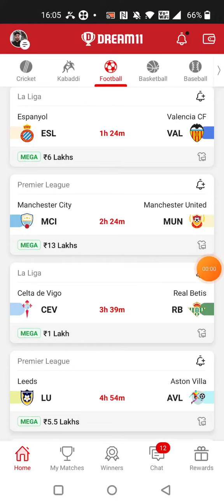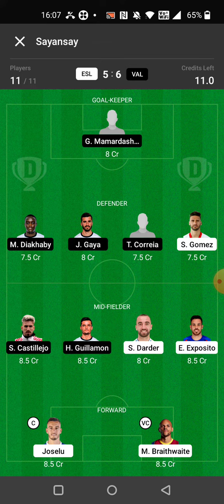CEV vs RB FOOTBALL DREAM11 TEAM PREDICTION